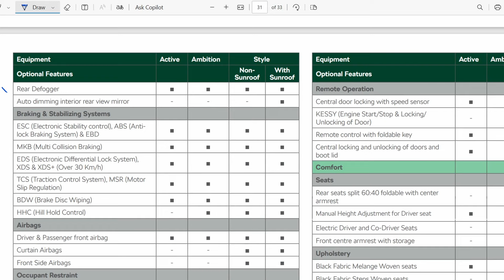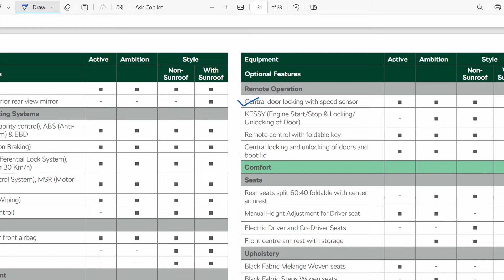Skoda slavia base model 2024 TOP FEATURES ON ROAD PRICE || B2 CAR